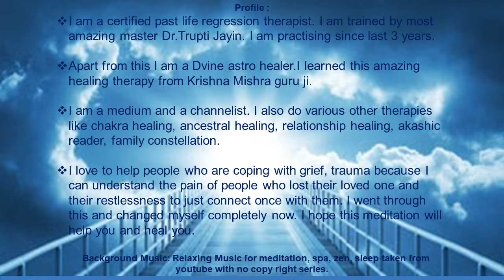REUNITING WITH A LOST LOVED ONE meditation by Akash Kamboj.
In our next SAM STITHI meditation, I bring to you Ms. Akash Kamboj.
REUNITING WITH A LOST LOVED ONE

Profile : I am a Certified Past Life Regression Therapist. I am trained by most amazing master Dr.Trupti Jayin.I am practicing since last 3 years.

Apart from this I am a Divine Astro Healer. I learned this amazing healing therapy from Krishna Mishra guru ji.

I am a Medium and a Channel. I also do various other therapies like Chakra Healing, Ancestral Healing, relationship healing, Akashic Reader, Family Constellation.

I love to help people who are coping with grief, trauma because I can understand the pain of people who lost their loved one and their restlessness to just connect once with them. I went through this and changed myself completely now. I hope this meditation will help you and heal you.

Founder of :
CELESTIAL SOULS ,HEALING WITH AKASH.

Background Music: Relaxing Music for Meditation, spa, zen, sleep taken from youtube with no copy right series.

Hi, I am Leena R. Prabhoo, Prajñā Strategist, Amazon #1 Bestselling Author,
Spiritual & Mental Health Coach, Certified Past Life Regression Therapist,
Certified Telepathic Communicator, International Speaker,
Recipient of TOP 100 HEALTHCARE LEADERS AWARD (DUBAI)

Over the last 29 years, I have been helping people get on to their Path to Prajñā so that they can skillfully & effectively handle "Challenges" which Life throws at them.

In this channel, I share tips on How to Navigate Life Skillfully to Live Life Successfully so that you can Be What you CAN be.

Grab your copy of my Amazon #1 Bestselling book
My Path to Prajñā